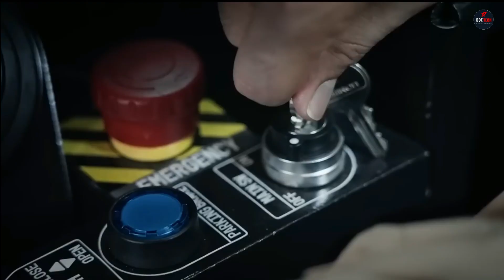13 Mind Blowing Concepts Of The Future You Must See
Welcome to an exhilarating journey into the future! 🚀 In this video, we unveil 13 mind-blowing concepts of the future you absolutely must see. From revolutionary concept cars to luxurious yachts of the future, we explore the cutting-edge of future technology. Get ready to be amazed by future VTOL and eVTOL designs, and even flying cars! Dive into the world of tomorrow with these astonishing concepts of the future. 🔮✨

Our content covers a wide range of topics, from product design and information technology to top tech trends and amazing inventions that can transform your life. We are dedicated to helping you automate your life and discover the most innovative gadgets that can make your daily routine more efficient and enjoyable. Whether you're a tech enthusiast or just looking for ways to simplify your life, our channel has something for everyone. Our team of experts scours the internet for the most amazing top 10 tech lists, cutting-edge AI news, and cool tech reviews to keep you informed and up-to-date on the latest tech trends. We also showcase some of the most incredible inventions you must see and must-have gadgets that actually exist, including amazing inventions you can make at home. So, if you want to stay ahead of the curve and discover the top 5s and toptech innovations that are changing the world, be sure to subscribe to our channel and join our community of tech enthusiasts.